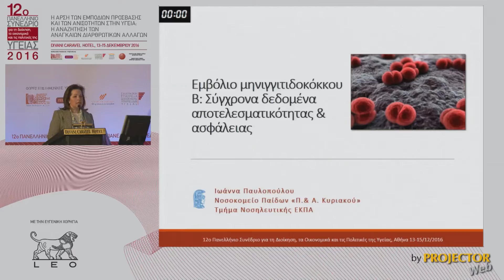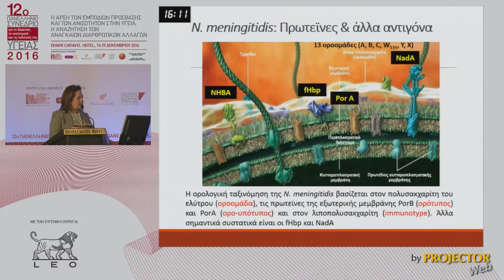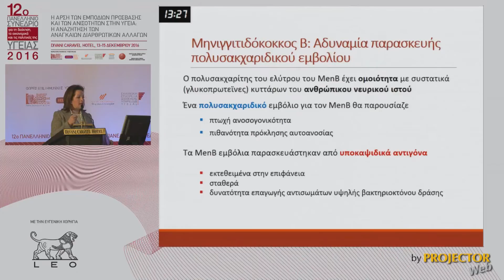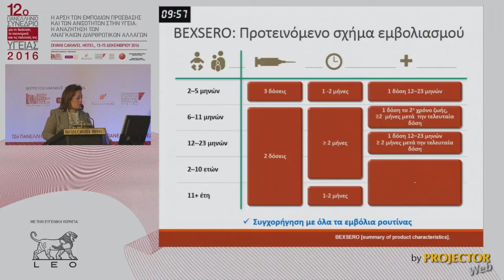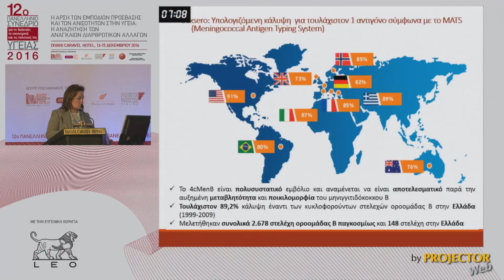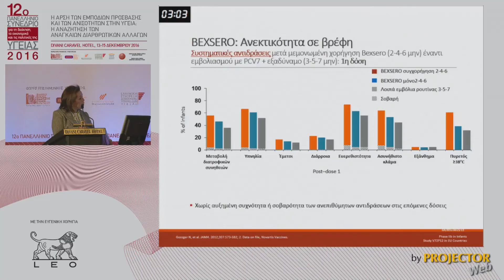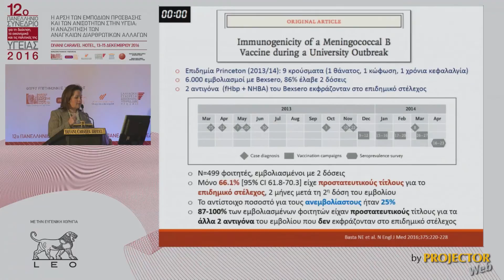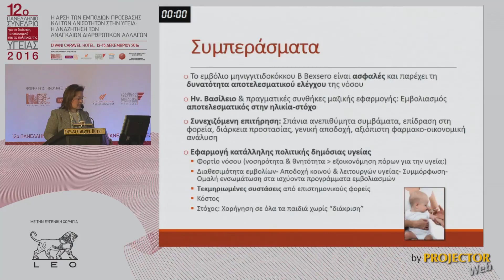Ιωάννα Παυλοπούλου || Εμβόλιο μηνιγγιτιδόκοκκου Β: δεδομένα αποτελεσματικότητας και ασφάλειας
Συνεδρία || ΤΟ ΕΜΒΟΛΙΟ ΓΙΑ ΜΗΝΙΓΓΙΤΙΔΟΚΟΚΚΟ Β: ΝΑ ΕΝΤΑΧΘΕΙ Ή ΟΧΙ ΣΤΟ ΕΘΝΙΚΟ ΠΡΟΓΡΑΜΜΑ ΕΜΒΟΛΙΑΣΜΟΥ;

12ο Πανελλήνιο Συνέδριο για τη Διοίκηση, τα Οικονομικά και
τις Πολιτικές της Υγείας | Αθήνα, 13-15 Δεκεμβρίου 2016